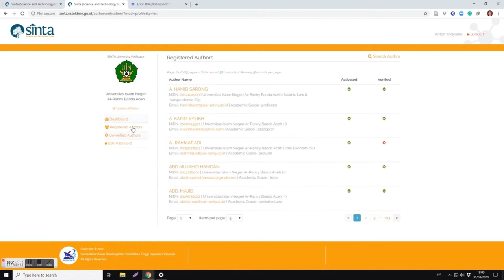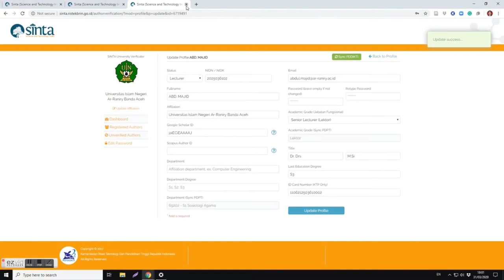Sinkronisasi Data Penulis di SINTA dengan Data PDDIKTI melalui Akun Verifikator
Seringkali dosen yang sudah memiliki akun SINTA, tidak melengkapi datanya dengan beragam sebab (bisa jadi tidak memahami caranya atau bisa jadi karena memang tidak dilakukan), padahal efeknya bisa mempengaruhi peringkat publikasi Program Studi di SINTA. Dalam hal ini, verifikator SINTA bisa membantu melakukan sinkronisasi dengan PD DIKTI terkait data dosen tersebut, sebagaimana dijelaskan melalui tutorial singkat ini.